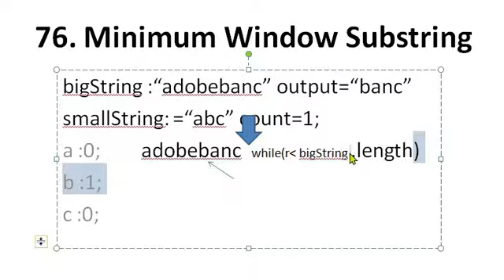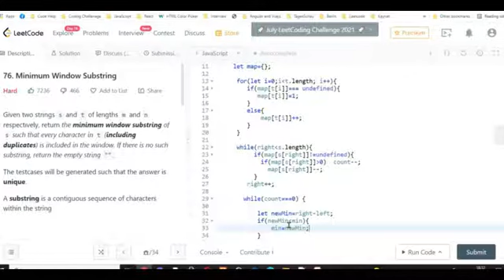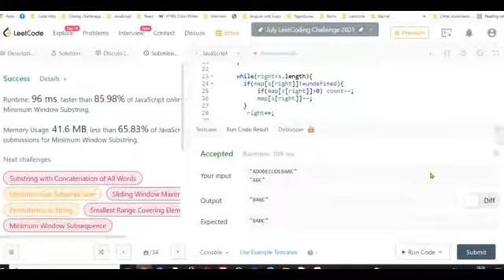76. Minimum Window Substring /sliding window algorithm Bangla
Given two strings s and t of lengths m and n respectively, return the minimum window substring of s such that every character in t (including duplicates) is included in the window. If there is no such substring, return the empty string "".

The testcases will be generated such that the answer is unique.

A substring is a contiguous sequence of characters within the string.